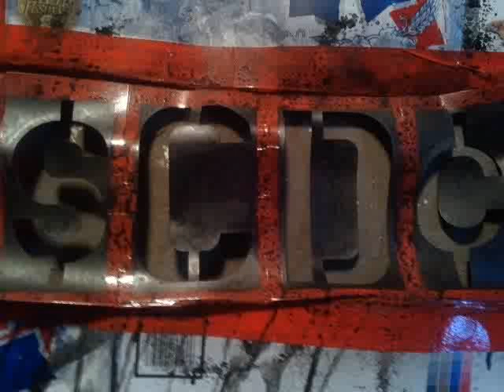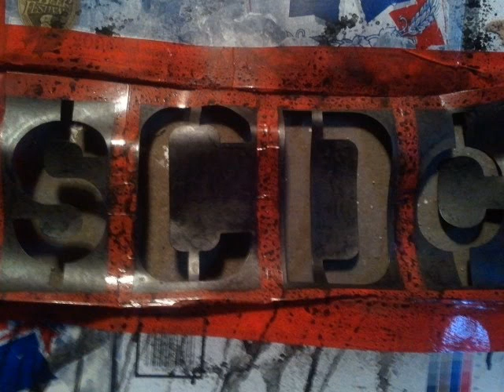SCDC - In The Morning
Heres Mic B and Kahmelo doing the J.Cole In the Morning Instrumental. Kahmelo doing a little singing in here. Very smooth track, really melo. Hope yall enjoy us. We enjoy doing music for yall!